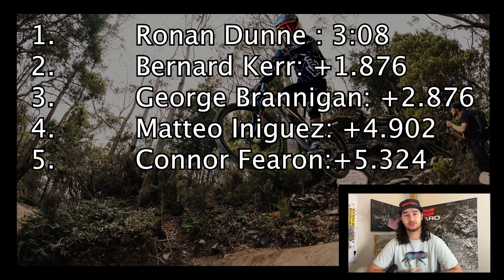Red Bull Hardline Tasmania Recap and Reaction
Join us as we recap and react to the epic Red Bull Hardline Tasmania event featuring top athletes like Bernard Kerr. Witness the intense action of downhill mountain biking and relive the thrilling moments from this year's event in 2024!